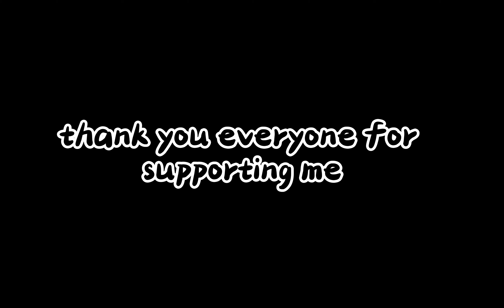I Just Got Permanantly Banned in Slap Battles...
im sorry guys but i think im going to quit slap battles now
if you can, spread the word to moderators that you know. thanks